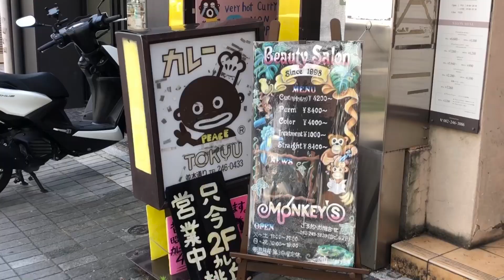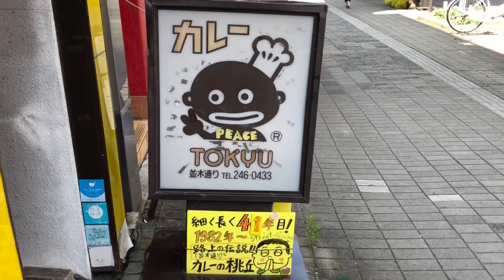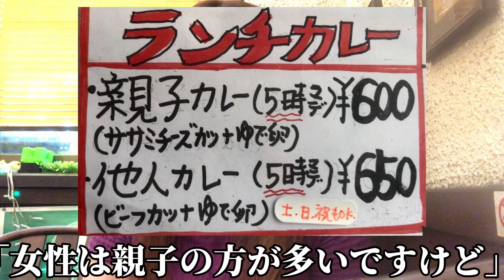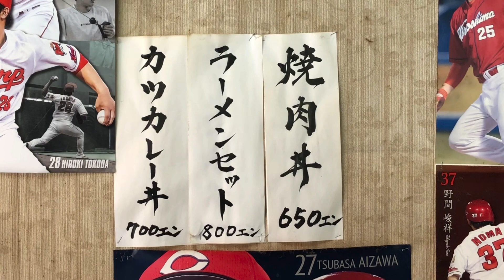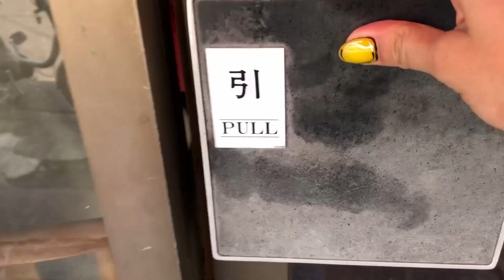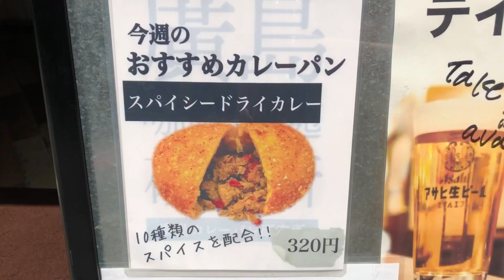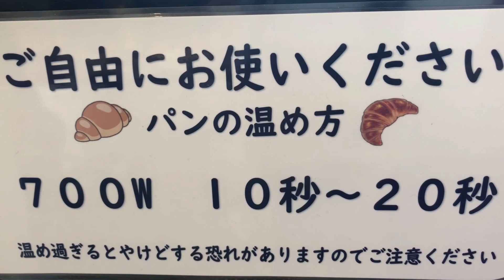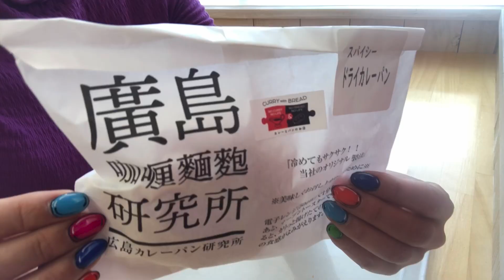【広島/広島グルメ】安くて旨いスパイスカレーと町中華のカツカレー丼がコスパ最強でヤバすぎた【広島カレー】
広島のコスパ最強なカレーを食べ歩きしました。ランチにもおすすめです。
カレーの店「桃丘」ではスパイスカレー（他人カレー）を、中華料理「豚々亭」ではカツカレー丼を食べました。
カレーの店「桃丘」は中区並木通りにある創業４１年の地元で愛されるお得なカレー専門店です。
午後５時までのランチカレーは500～600円台で、カレーを注文するとドリンクが割引になりますよ。
更に350円追加でお好きなカレーに飲み物とサラダが付き、＋380円で中ジョッキとサラダが付きます。
他人カレー(650円）はビーフカツとゆで卵が盛られ、酸味が効いてコク深く癖になる独特な味わいでした。
どのカレーもベースはスパイスカレーで、ルーはドロっとして粘度が強く、２辛でも丁度良かったです。
中華料理「豚々亭」は廿日市市串戸にある創業４１年の地域に根付いた家族経営の町中華です。
名物はボリューム満点のカツカレー丼(700円）で、麺類や定食より丼物を頼むお客さんがほとんどでした。
カツカレー丼は茶碗1.5杯位のご飯とカツと熱々のカレー餡の三位一体を楽しめ、満腹になること間違いなし！
辛さ控えめでパンチはないが、甘めの優しい味付けで食べやすかったです。料理にはスープが付きますよ。
場所は宮島街道の脇道から入った住宅街の中にあり、専用駐車場は店の斜め前に４台分あります。
またカレー企画にちなんで広島初のカレーパン専門店も紹介しています。
広島の安くて美味しいカレーについての紹介動画が少しでも皆様のお役に立てると嬉しいです。

【目次】
00:00はじめに
00:15スパイスカレー（他人カレー）　カレーの店「桃丘」
05:21カツカレー丼＆シューマイ　中華料理「豚々亭」
07:47カレーパン（キーマカレーパン＆スパイシードライカレーパン）　「廣島カレーパン研究所」幟町店
09:47姉ヶ浜海水浴場・しまね海洋館「アクアス」（島根県浜田市）

★最新動画はこちらです↓
【広島グルメ】一龍の中華そばとモリスの塩ラーメン食べ歩き！老舗名店の珠玉の一杯【広島ラーメン】

【広島呉グルメ】呉ご当地グルメ５店食べ歩き！地元民おすすめ名店を紹介【広島呉観光/広島旅行】

【広島グルメ】博多ラーメン喜とんが新規オープン！尾道ラーメン味億も食べ歩き【広島ラーメン】

【広島グルメ】新店の最強ランチ定食が爆誕！全700円台＆ご飯食べ放題も魅力【広島ランチ】

【広島グルメ】1000円台で大満足！エキニシの穴場なもつ鍋専門店を発見！【広島駅西】

【広島グルメ】肉質が別格！精肉店が営む焼肉屋のランチ定食に感動【広島ランチ】

広島グルメ】朝７時開店！選べる寿司の宝庫で極上食べ歩き【広島ランチ】

【広島グルメ】新感覚のホルモン汁なし麻婆麺が爆誕！麺大盛り無料に前菜バイキングも魅力【広島ラーメン】

【広島グルメ】ご飯サラダ食べ放題で肉大盛り同額！焼肉屋の最強ランチ食べ歩き【広島ランチ】

【広島グルメ】1000円でこのボリューム！コスパ最強の寿司＆魚定食を発見！【広島ランチ】

【広島グルメ】ご飯600ｇまで大盛り無料のデカ盛りオムライス爆食い！カスタムして自分好みの味に【広島ランチ】

【広島グルメ】京都発祥ラーメンが広島初上陸！宮崎辛麺の新店も食べ歩き【広島ランチ/広島ラーメン】

【広島グルメ】無限にご飯とサラダ食べ放題の豚カツ屋でデカ盛り定食を食べ尽くす【広島ランチ/人気老舗店】

【広島グルメ】小籠包シューマイ餃子食べ放題の店で大食い女が爆食いしてみた結果【中華/神コスパ】

カレーの店「桃丘」　　広島市中区袋町9-4 第１田中ビル２Ｆ

中華料理「豚々亭」　　広島県廿日市市串戸2-6-26

「廣島カレーパン研究所」幟町店　　広島市中区幟町11-6

旅や季節を感じるお出かけ、美味しいものを求めてのグルメ巡りが大好きです。
動画では、魅力的なスポットや絶品グルメについてナレーション解説しています。
動画を通して思いを分かち合い、少しでも役に立つ情報を提供していきたいと思っています。